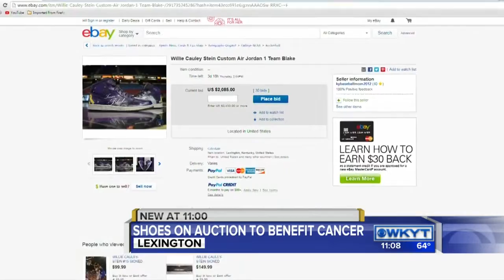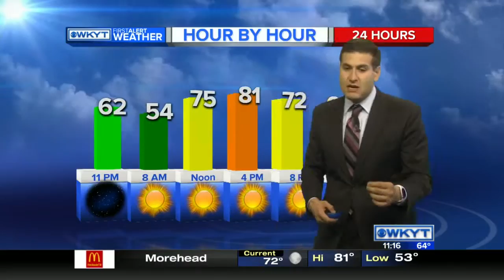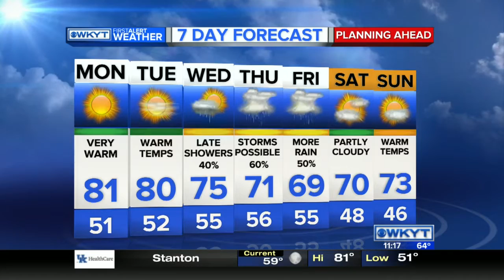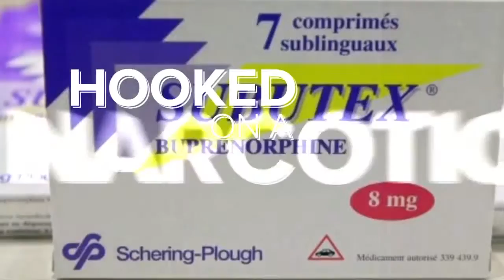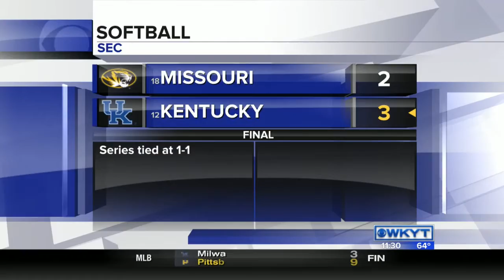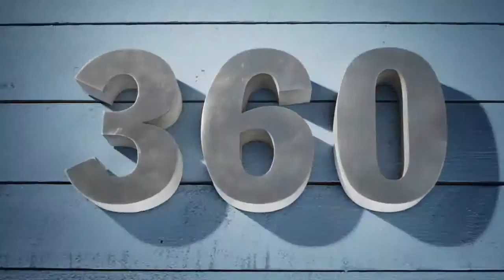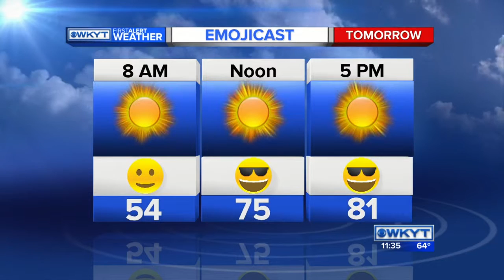WKYT News at 11:00 PM on 4-17-16